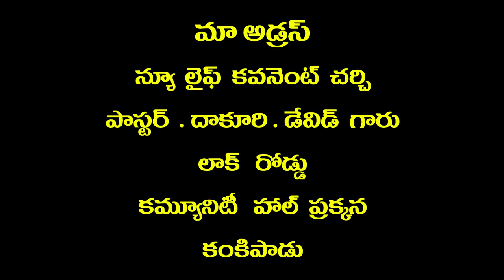Pas Dakuri David garu 25 8 2021